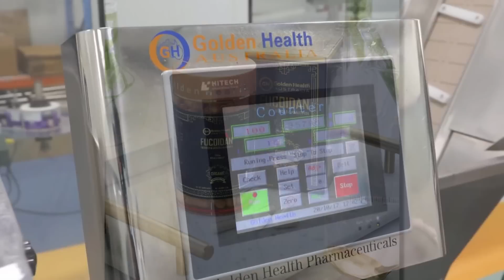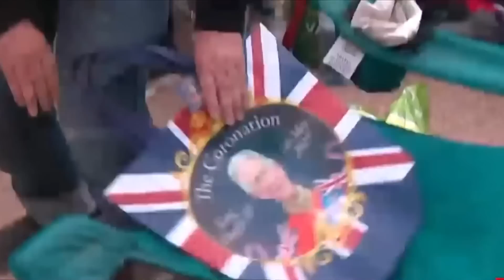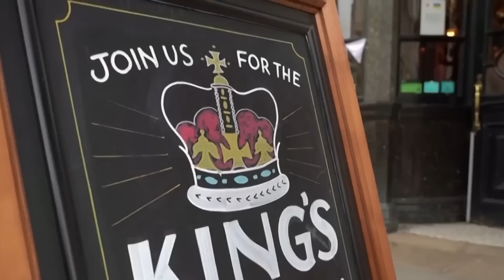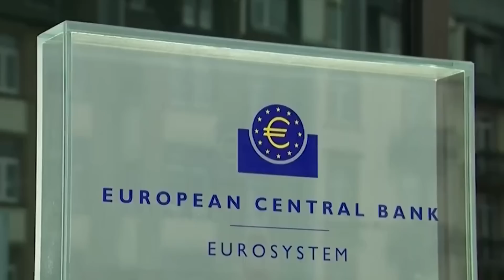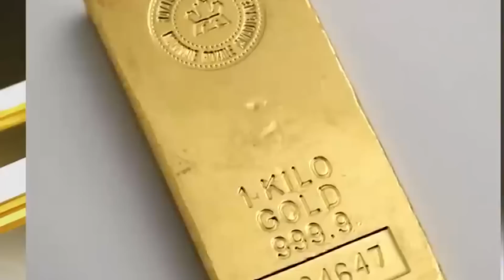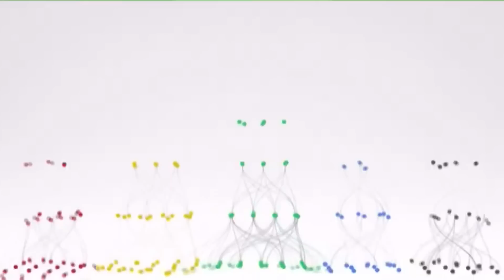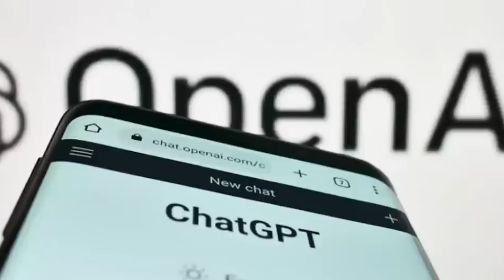Điểm Báo Thế Giới - 05/05/2023